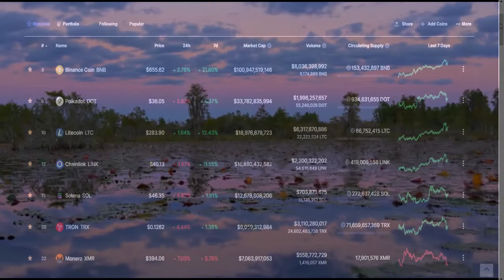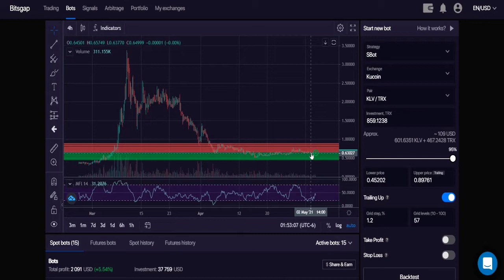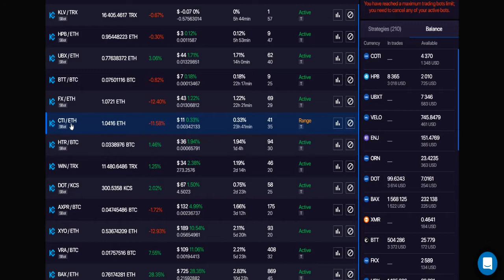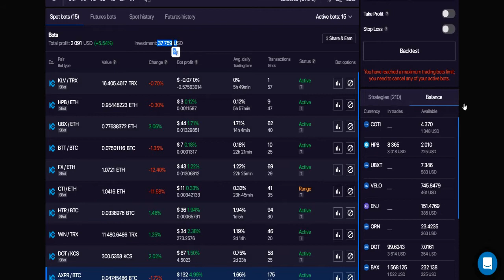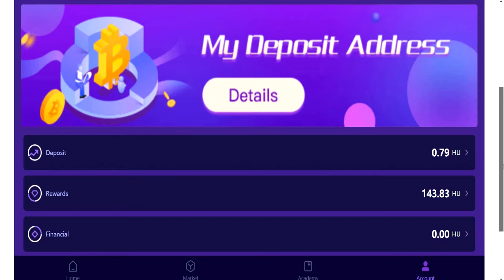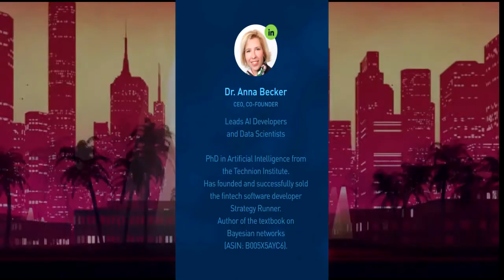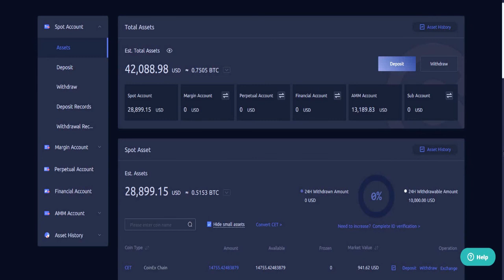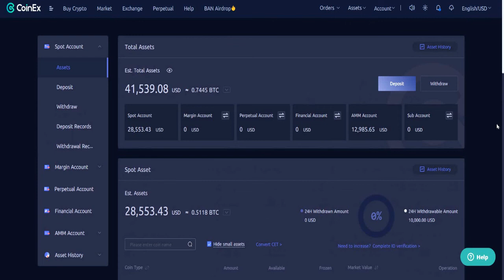Crypto Income Report Bitsgap Hyperfund Qubitlife ImpulsX CoinEx AMM AltCoins Bitcoin ETH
If yo do join me on Bitsgap you will have access to our Bitsgap Pros telegram trading group and signals channel.

You get free professional signals I pay a good  money for and I plan to add more signal services to our group - Free of charge for those on my team. Currently vetting a new service.
Also in this group we can help you with any difficulties you may encounter and you will see how we are going about maximizing our bots. We all learn together and from each other.

Set Your new bot up on KuCoin -no KYC-

The Bitsgap bot also functions really well on Tron pairs and the most Tron pairs can be found on Poloniex.

Crypto and investing is risky - risks can lead to huge profits. The more we know the better we will do.

Long term and stable with low fees. The support is also really good with patient people who care about crypto.

Mercatox Exchange - This exchange and wallet is a must for alts, Also has copy trading.

Best place to cash out your earnings is the Hoo Exchange a massive exchange open to all and owned by the HyperTech Group

or
Cocoscope - a great video hosting platform

CryptoMusic is dedicated to finding the most secure and trusted forms of crypto income online. From trading , Bitcoin investments, passive income, network marketing, and any other form of making easy money online from anywhere.

To get the 10000IPX from me directly create an account and complete the easy KYC at EurekaX Exchange here:

ImpulsX Passive  Earn a verified passive income from pro bot traders and blockchain ecosystem-